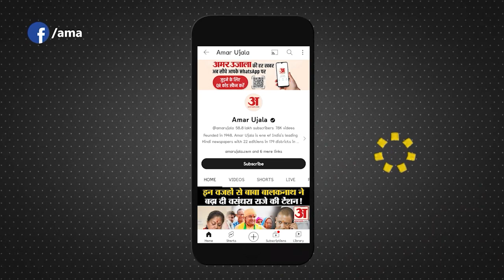Lok Sabha Election 2024: BJP ने नाराज नेताओं को मनाने के लिए बनाया मास्टर प्लान | Amar Ujala